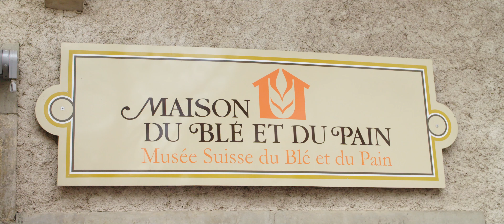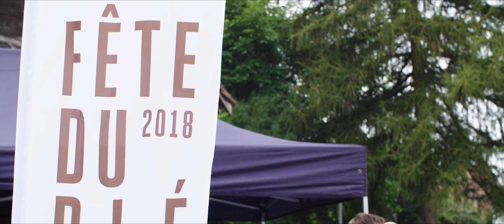Rencontre avec Marc-Etienne Piot – Président de la Maison du Blé et du Pain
Considéré comme le « Grenier de la Suisse » grâce à ses étendues céréalières, Echallens rend hommage aux traditions agricoles, meunières et boulangères à travers la Fête du Blé et du Pain. Président de la Maison du Blé et du Pain d’Echallens et natif de la région, Marc-Etienne Piot évoque cette manifestation villageoise et l’engouement de sa population avec des étoiles dans les yeux. Mise sur pied en 1978, la quatrième Fête du Blé et du Pain se tiendra du 15 au 26 août 2018 sous forme de spectacle mettant en scène près de 800 personnes, professionnels ou amateurs. 40'000 spectateurs sont attendus pour célébrer le temps des moissons, les héritages agricoles millénaires et le pain qui a longtemps été la base de notre alimentation.